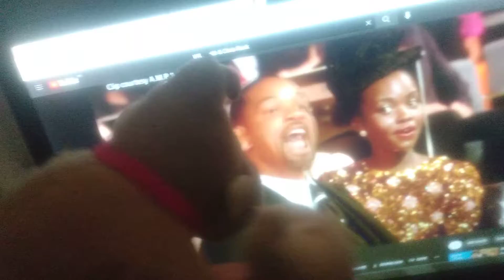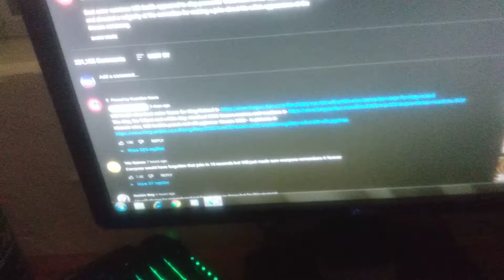Characters Watch Party: Will Smith Smacks Chris Rock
Ichi, Dojo, Ni, DK, Treecko & Piranha Plant React To Will Smith Smacks Chris Rock